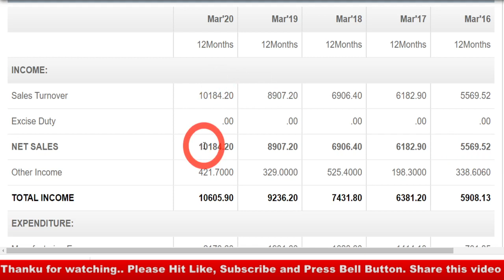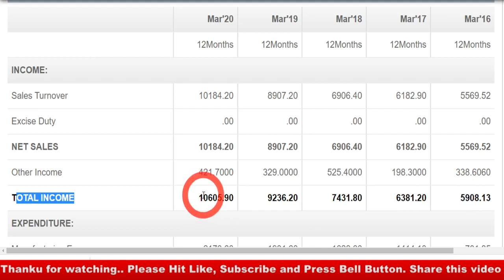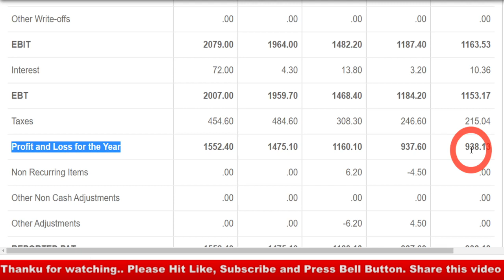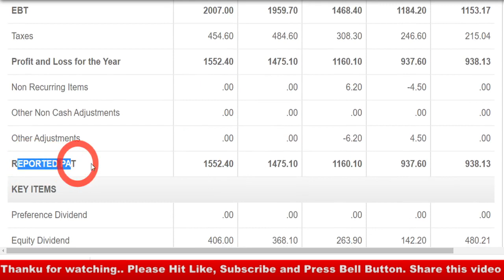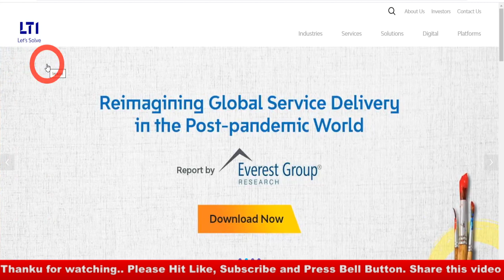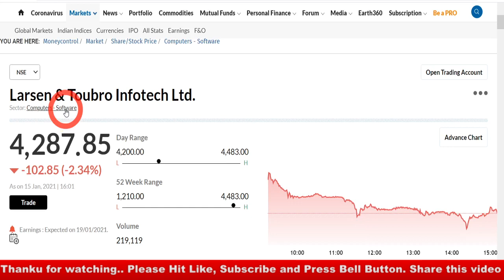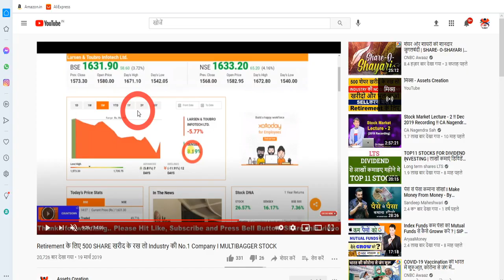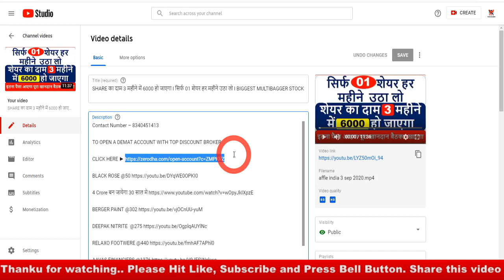गरीब आदमी को अरबपति बना देगा I WIPRO/ INFOSYS / TCS का भी बाप है I लगातार खरीदो I MULTIBAGGER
best share

Multibagger stock